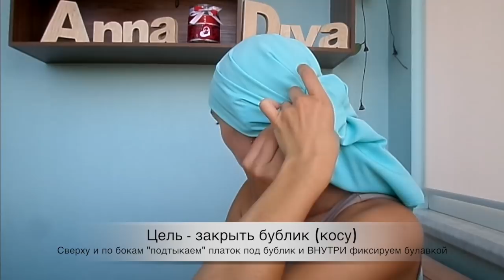Коса с пучком из платка - как оригинально повязать платок для коротких/тонких волос. Scarf tutorial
Мой платок - 88 х 98 см (неравнобедренный, это не ошибка).
Для такого повязания подходят платки 90х90 и 100х100 см. Большие платки подойдут при условии, что материя легкая.

Для коротких волос нужны 4 булавочки, 1 резинка и "бублик" для волос.